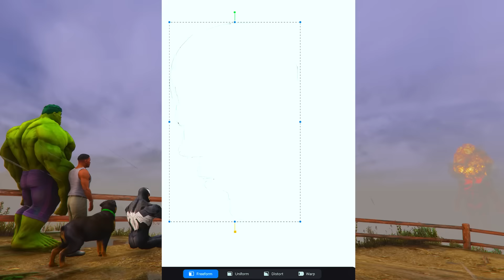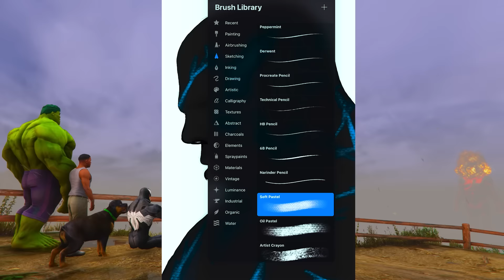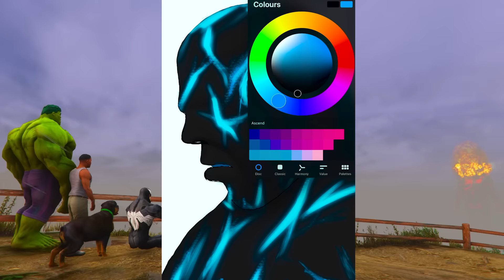GTA 5 | GTA5 BUT WHATEVER TITAN LAVA GOD MONSTER VS TITAN ICE GOD SHINCHAN DRAWS COMES TO REAL LIFE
AMAAN-T